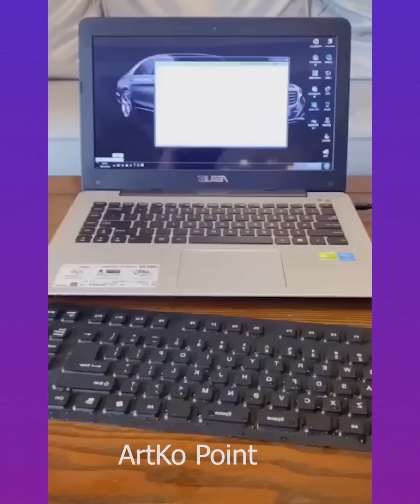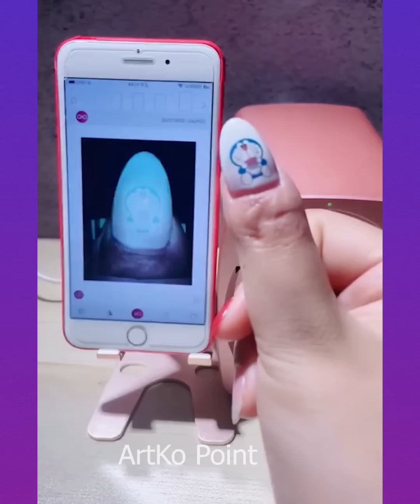😍Smart Appliances, Gadgets For Every Home/ Versatile Utensils(Inventions & Ideas) #205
Hello Peeps!
1) sewing hacks
2) clothing secrets
3) tips and tricks
4) great skills
5) latest technologies
6) cooking supplies
7) latest gadgets
8) and a lot more

This channel is all about gadgets and homeappliances which makes your life much smarter and creative. We have an online store where you can get all these creativegadgets .